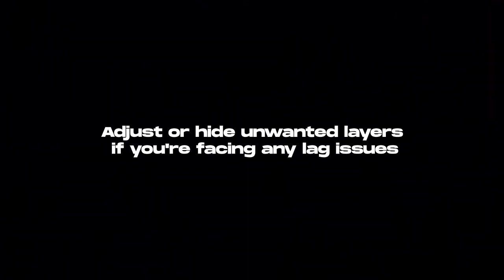High Quality Dark HDR CC 🥵🔥 For Efx Edits | Alight motion preset